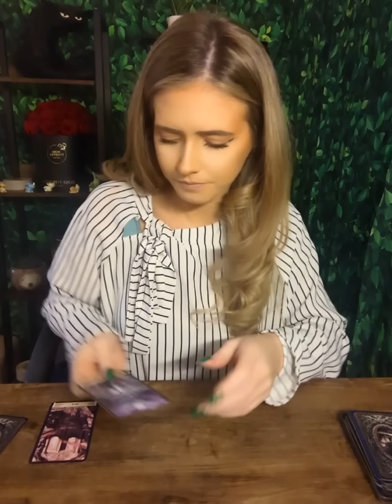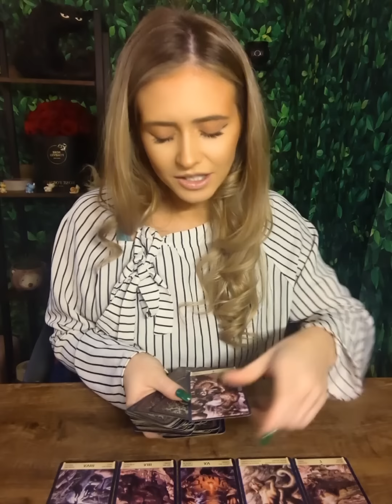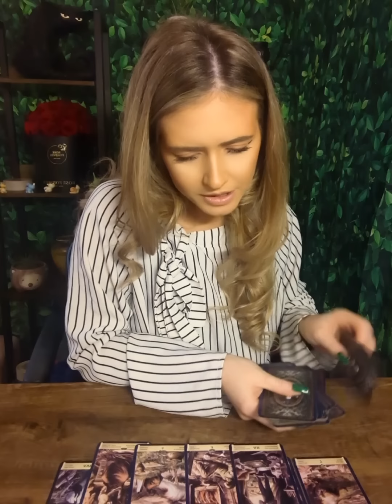This person would NOT step up... but then is upset you set boundaries 🤔🔮tarot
Extended:🔮

If you have an issue when purchasing the extended shoot me an email and I'll get ya sorted :)

✨ Private reading bookings every Thursday at 2pm GMT (UK TIME) through ETSY ✨

🧿⚠️Folks I do not reach out, message, contact people for readings, EVER.

Not on any platform!

All bookings go through Etsy

ALWAYS!⚠️

I do NOT have Facebook, there is an imposter account on Facebook🧿